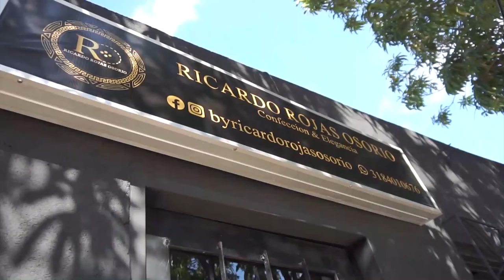CONSEJO DE ESTADO NEGÓ DEMANDA EN CONTRA DE LA ELECCIÓN DEL DIRECTOR GENERAL DE CORPOCESAR